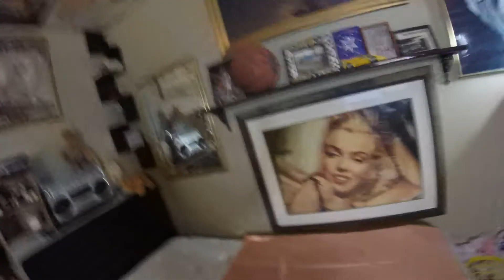Im sleeping on a metal blanket attached to a wire going to a pole outside - EARTHING Therapy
My camera: Go pro Hero (the first one ever)
My editing software: Sony Vegas
My audio software: Reaper

Who is Chadwack?
Im a terrible rapper,  basketball player and  skateboarder.
My style is wack. My whole life is wack.